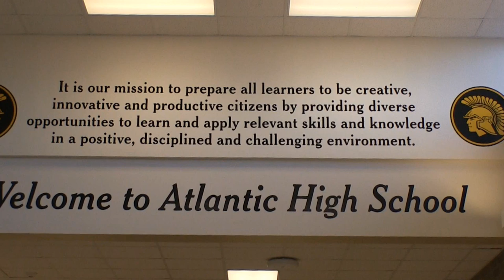Atlantic Community School District, Atlantic, Iowa -- Video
Welcome to Atlantic Community School District, Atlantic, Iowa!!